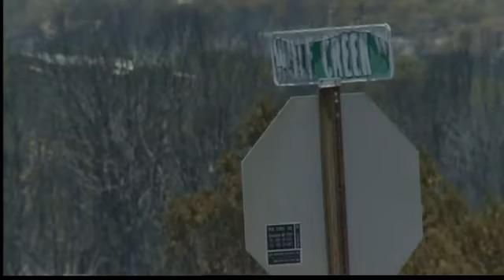Vengeful forest fire forgiving, too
The wildfire that left hundreds of homes in ashes in Lincoln County skipped a sacred spot as it roared through the forest.